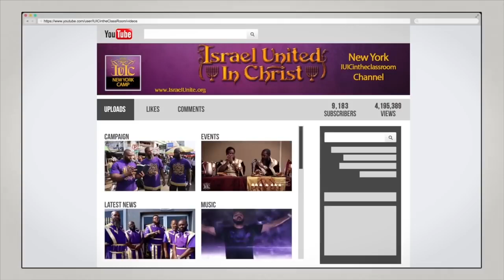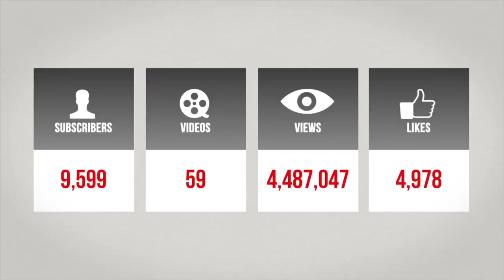1 WHEN SHEEP BECOME LIONS Pt 1